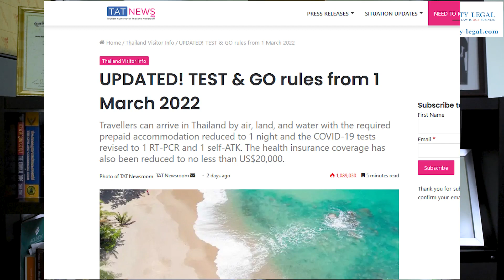Thailand's "Test & Go" and Insurance Requirements Eased